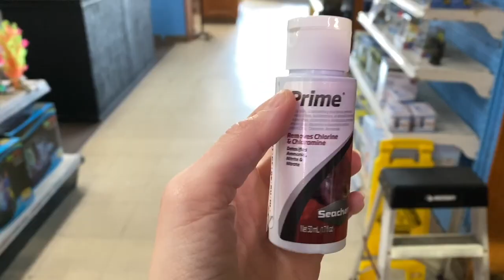I bought pOiSoNoUs pufferfish (help, they're adorable)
I finally have a POISONOUS pet (not venomous lol)

In this video we prepare my aquarium for freshwater pea pufferfish

Pufferfish have peaked my interest for a very long time. Between the interesting Japanese dish that kills consumers if prepared wrong, and watching male pufferfish make elaborate, artistic structures to attract females, their intelligence and entire existence has always interested me.

I am so happy I finally have the opportunity to keep a few pea pufferfish.

Thank you Jennifer for your guidance. You can follow her on Instagram @geck0_girl